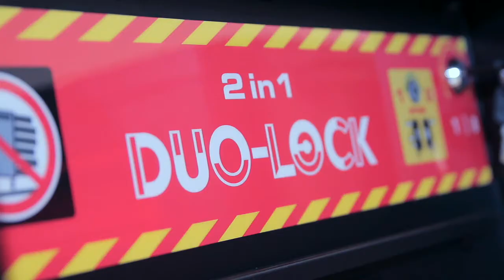KS Tools | Die PERFORMANCEplus Werkstattwagen Produktpalette [powered by KS TOOLS] by GÖHRUM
In der heutigen Folge stellt unser Kollege Marten die PERFORMANCEplus Werkstattwagen Produktpalette vor.

▬ GÖHRUM ▬▬▬▬▬▬▬▬▬▬▬▬▬▬▬

▬ Die Fakten ▬▬▬▬▬▬▬▬▬▬▬▬▬▬

EIN TEIL DES ERFOLGS:
- Handelstreue
- klare Sortimentspolitik

GÖHRUM Fahrzeugteile GmbH
Ulmenstr. 19
71069 Sindelfingen

▬ Ende ;-) ▬▬▬▬▬▬▬▬▬▬▬▬▬▬▬